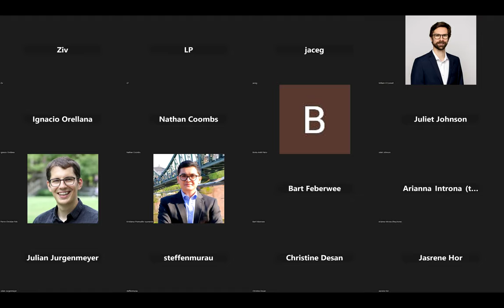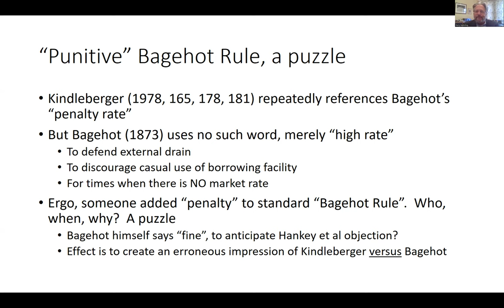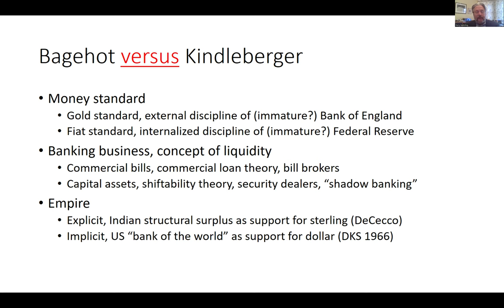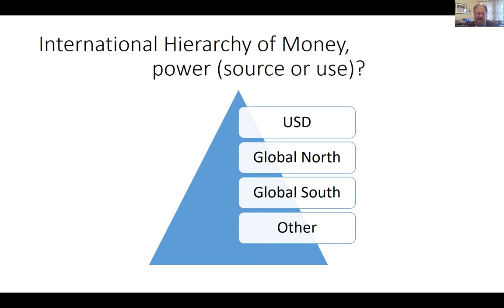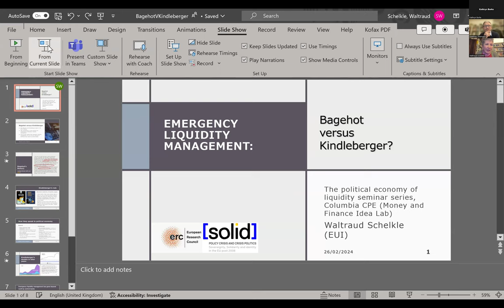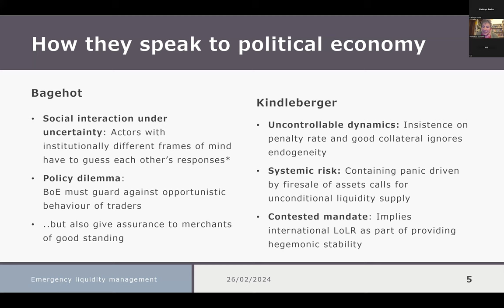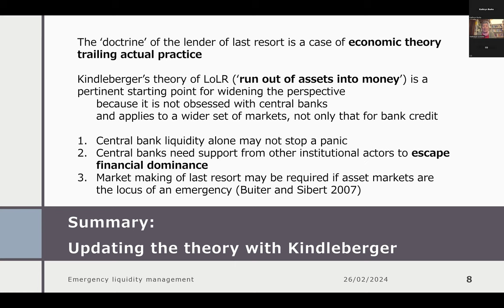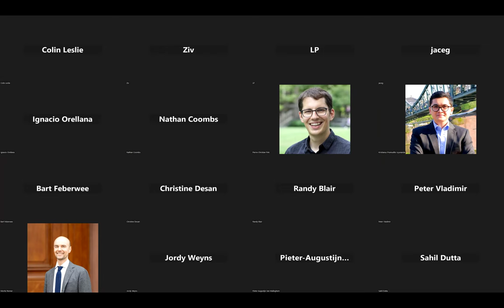Part 2, Session 1: Emergency Liquidity Management - Bagehot versus Kindleberger